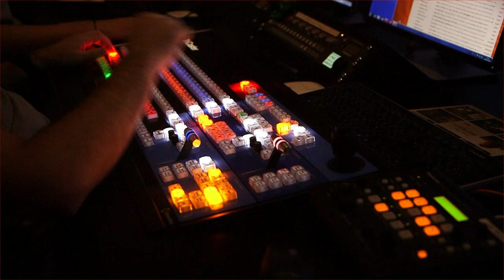L'Édition du Soir | 18h30 - Jeudi 17 Septembre